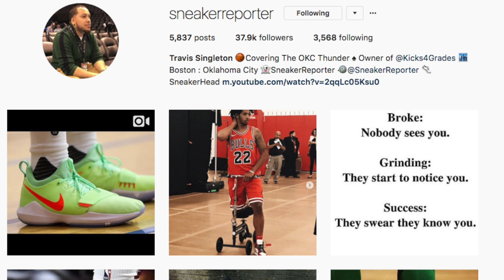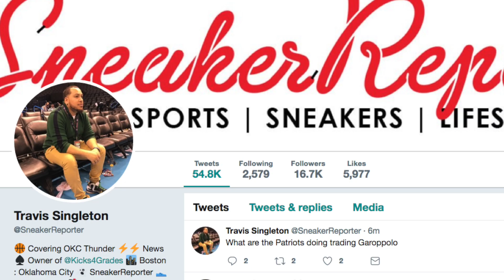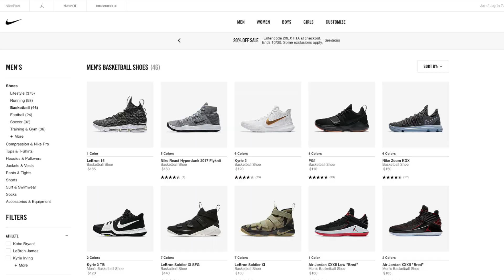This Is NOT The Nike PG 2! | Paul George (PG 2) Leak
Whats up guys! Today, we're going to be talking about these leaked photos of the alleged Nike PG 2's. We will be discussing why they are NOT the PG 2's and also showing you what MIGHT be the real PG 2's.